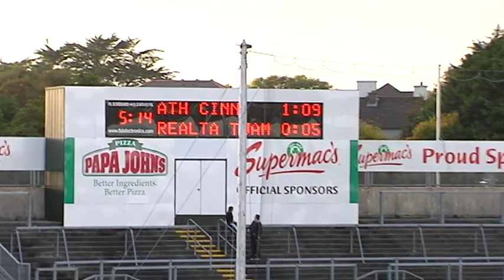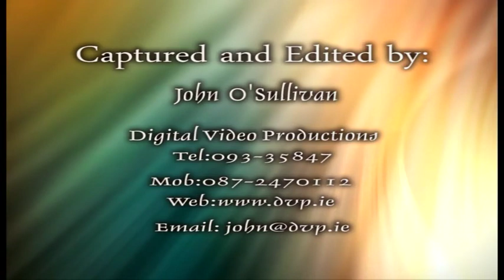Junior County Final 2013 - Headford vs Tuam Stars